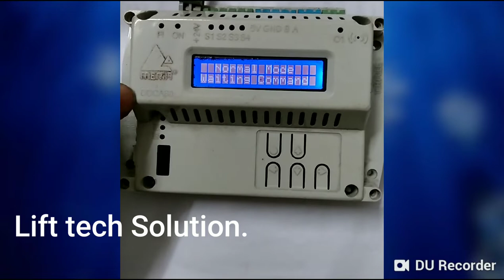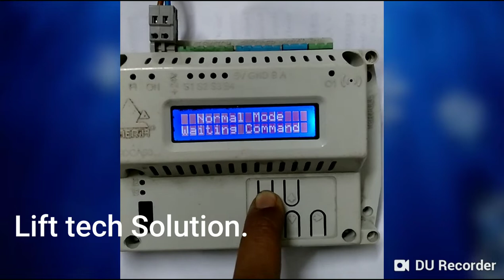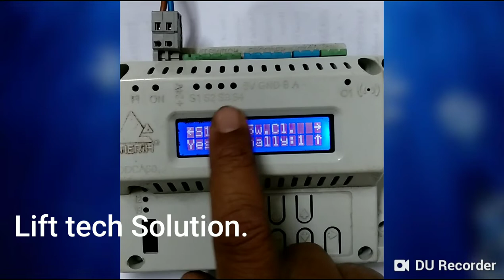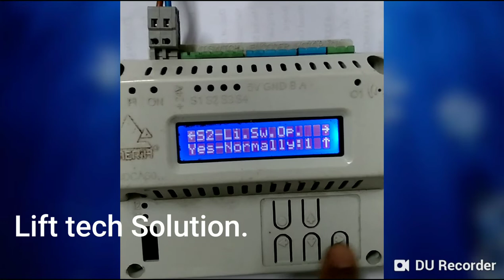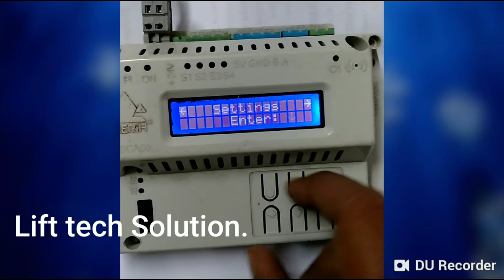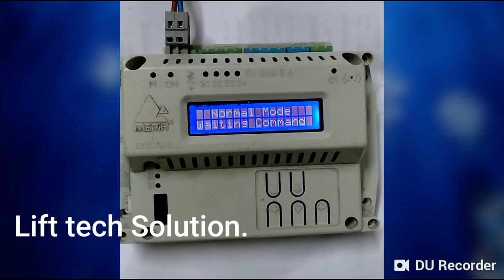MERIH door circuit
Merih door circuit operation